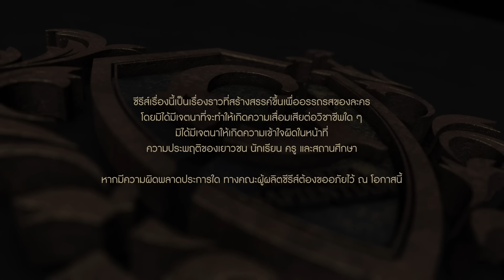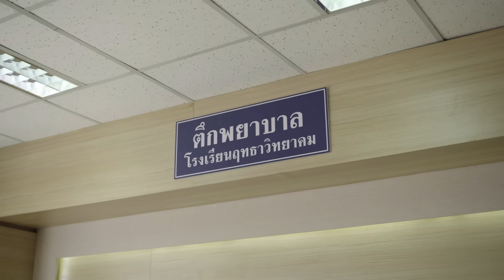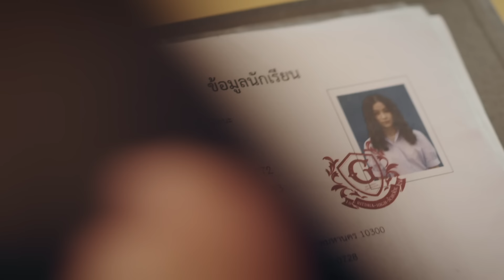[Eng Sub] The Gifted Graduation | EP.12 [1/4]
สองปีผ่านไป ปีการศึกษาใหม่เริ่มต้นขึ้นอีกครั้ง แปง และพรรคพวก
ในฐานะนักเรียนม.หก ยังต้องเผชิญหน้ากับ ผอ.สุพจน์ ที่เชื่อมั่น
ในระบบการศึกษาที่เขาสร้างขึ้นมา ขณะที่แปงต้องการเปลี่ยนแปลงโรงเรียน
ให้เสมอภาคและเท่าเทียม นอกจากนั้นยังมีภัยซ่อนเร้นจากทางกระทรวง
นำโดย ครูดาริน ฝ่ายวิชาการคนใหม่ที่ไม่มีใครล่วงรู้ความต้องการที่แท้จริง
ของเธอ รวมถึง ธาม เด็กนักเรียนชั้นม.4 และเพื่อนๆ เด็กกิฟต์รุ่นใหม่
ที่ต้องการกำหนดอนาคตของตัวเอง
การต่อสู้ทางความคิดระหว่างเด็กและผู้ใหญ่ดำเนินมาถึงจุดแตกหัก
เต็มไปด้วยอันตรายและซับซ้อนกว่าที่คิด การต่อสู้ครั้งสุดท้ายนี้จะเป็นอย่างไร
ใครจะได้รับชัยชนะ แปงและพรรคพวกจะสามารถรักษาอุดมการณ์และมิตรภาพ
ไปได้พร้อมกันหรือไม่ ติดตามได้ใน The Gifted Graduation

นนน กรภัทร์ เกิดพันธุ์ รับบท แปง
ชิม่อน วชิรวิชญ์ เรืองวิวรรธน์ รับบท เวฟ
เจน รมิดา จีรนรภัทร รับบท แคลร์
กัน อรรถพันธ์ พูลสวัสดิ์ รับบท ปุณณ์
ซิง หฤษฎ์ ชีวการุณ รับบท โอม
เฟียต พัทธดนย์ จันทร์เงิน รับบท กร
ปุยเมฆ นภสร วีระยุทธวิไล รับบท มณ
เอเจ ชยพล จุฑามาศ รับบท แจ็ค
เจเจ ชยกร จุฑามาศ รับบท โจ
แพทริค ณัฐวรรธ์ ฟิงค์เลอร์ รับบท ธาม
พรีม ชนิกานต์ ตังกบดี รับบท เกรซ
ภูวินทร์ ตั้งศักดิ์ยืน รับบท เติร์ด
วิคเตอร์ ชัชชวิศ เตชะรักษ์พงศ์ รับบท ครูปอม
พันเอกเบิร์ด วันชนะ สวัสดี รับบท ผู้อำนวยการสุพจน์
โดนัท มนัสนันท์ พันเลิศวงศ์สกุล รับบท ครูดาริน

Subtitles
Spanish : @double_ee2
Chinese (Taiwan) : @j.w.sub (Instagram)
Korean : Peachcrush
Portuguese : OffGun Babii Brazil